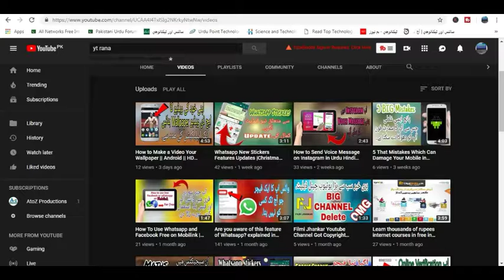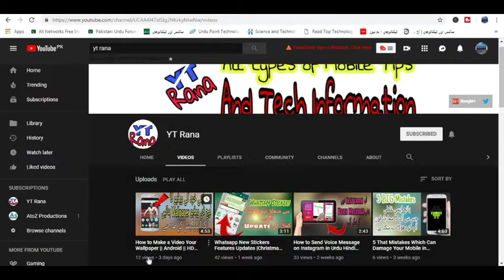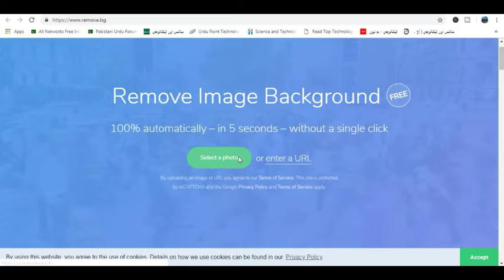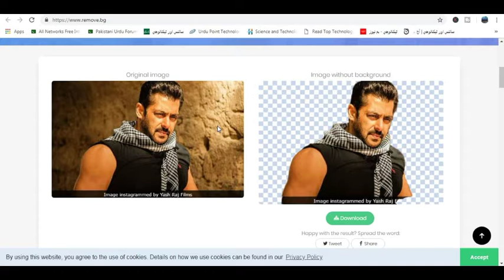Remove Background 5 Seconds Without any Software First Tricks of 2019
how to remove backgroung in 5 seconds without any software/apps. Remove Image Background
Fully Automatically – in 5 seconds Without a single click

Remove Image Background in 5 seconds
How To Remove BackGround in 5 Sec and Earn Money Online Urdu Hindi Tutorial
5 second me background ko remove kare

Following: YT Rana

How in Urdu
Technical RipoN
zubair chinioti
Nashriyat
Haqeeqat TV
OK Ki Report
Pak Tv24
YTAdvise
My Smart Support
Technical Guruji
Sharmaji Technical
Manoj Dey
Aayiye Sikhte Hai
Cool Mind Tech
ONE TO ALL
Asad Ali TV
top4U
VideoWaliSarkar
Tamoor Pardasi
Imran Pardesi
Online Taleem
How to Urdu
Ismail Academy
Sher Ghani
My Technical Solution
Prince Chandra
Technical Pakistan
Technical Taleem
Khursheed Rajput
Online Tutor
Kya Kaise
Technical Zafran